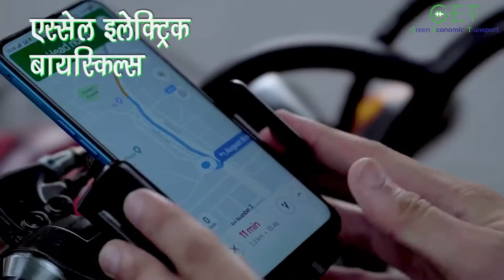GET - Green Economic Transport : Electric Bicycle in India by Essel Energy .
GET Bicycles - Most affordable ebikes.

electric bicycle
electric bike
electric cycle
electric bike price
charging bike
electric cycle price
ebike price
e bicycle
electric bicycle price
power bike
ampere electric bike
cheap electric bike
best electric bicycle
electric fat bike
electric bike amazon
electric bikes near me
folding electric bike
mens electric bike
charging bike price
e cycle price
fastest electric bike
electric bikes for adults
electric bikes for sale
second hand electric bikes
hero electric cycle price
electric bike company
small electric bike
electric bike wheel
best e bike
children electric bike
ladies electric bike
electric bike cycle
electric e bike
electric bike cost
charging bicycle
latest electric bike
electric bike shop near me
upcoming electric bike
three wheel electric bike
best electric bikes 2019
two wheeler electric bike
e bikes for sale
charging wali bike
electric bicycle for sale
fat tire electric bike
womens electric bike
used electric bikes for sale
electric moped bike
top electric bikes
e bike cycle
charging cycle price
ebike online
ebike throttle
cheap ebike
folding electric bicycle
electric bicycle wheel
electric bike dealers near me
e bicycle price
best cheap electric bike
electric bike scooty
electric bike with throttle
top 10 electric bikes
kids electric bicycle
e bikes near me
electric pedal bike
long range electric bike
homemade electric bike
folding e bike
low price electric bike
dream electric bike
ebike store near me
folding fat bike
electric cycle for kids
all electric bike
cheap electric bicycle
power bike price
new charging bike
best electric cycle
electric delivery bike
fat tyre electric bike
smart electric bike
boys electric bike
super electric bike
e fat bike
e bike dealers
electric city bike
self charging electric bike
electric bike store near me
electric bike mileage
e bike cost
best electric bike in world
ebike wheel
e bike for kids
electric powered bike
fastest e bike
electric gear cycle
new e bike
ampere electric cycle
v45 electric bike price
electric cycle under 20000
cheap electric bikes for sale
powerful electric bike
girls electric bike
electric bike range
smart ebike
used electric bikes for sale near me
fastest electric bike 2019
new electric bike 2019
second hand e bikes for sale
green power e bike
e bike store
electric bikes for sale near me
childrens electric bicycle
new electric bikes 2019